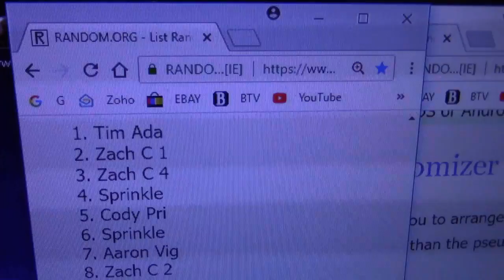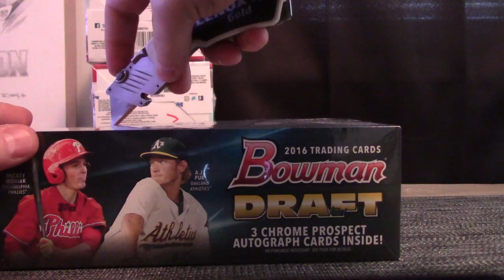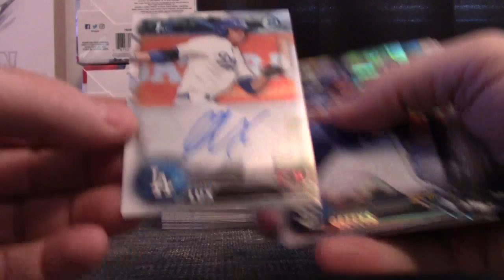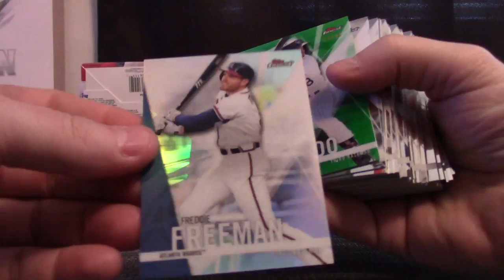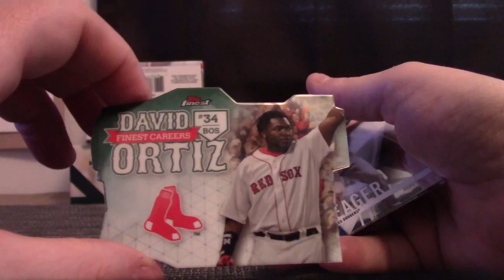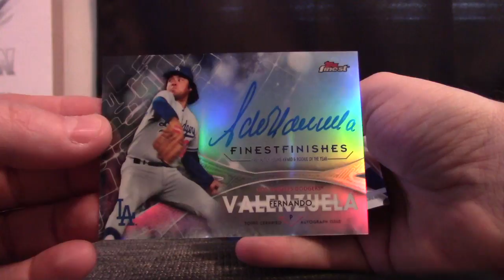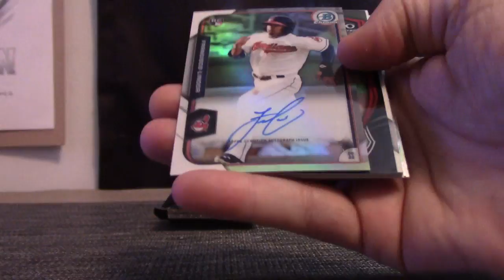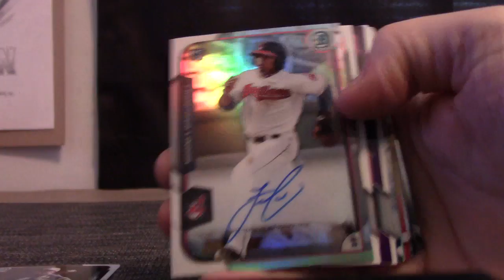2015 Bowman Chrome HTA JUMBO, 16 Draft JUMBO & 17 Finest MLB 4 Box 'Random Teams' GB